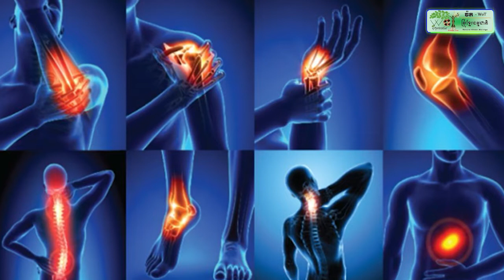សាំងកំពុងថ្លៃហើយ ដេប៉ូប្រេងឥន្ធនៈ លក់អីចឹងទៀត?